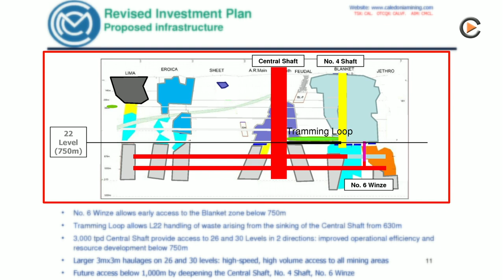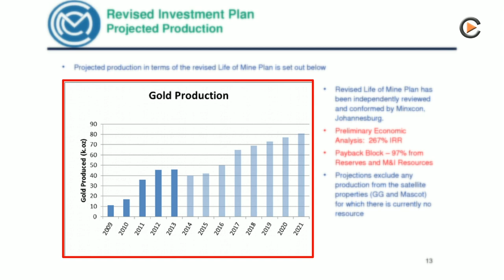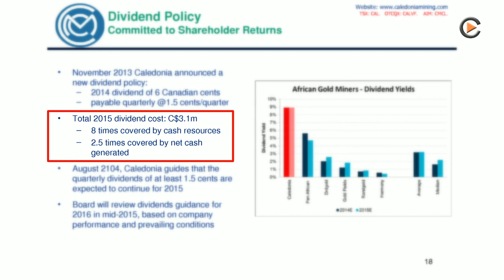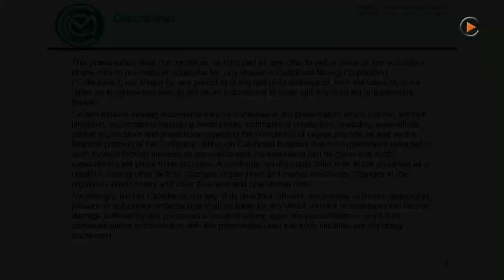Commodity-TV: Mines Money (New CEO @ Caledonia)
Caledonia Mining´s New CEO Steve Curtis on the IRR of 267% and the Planned Production Increase.
Interview at the Mines & Money in London